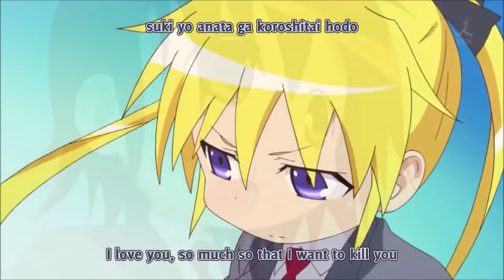【歌ってみた】 Futari no Kimochi no Honto no Himitsu 【atelscuit】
i invited atel to sing this song with me because her shota voice is the Ultimate that's the only reason ((thanks @choriza for godmix

"call me shotatel from now on winky face" - shotatel

✿ Orig: ふたりのきもちのほんとのひみつ
✿ Vocals : Mutsumi Tamura & Chinatsu Akasaki
✿ Anime: Kill Me Baby